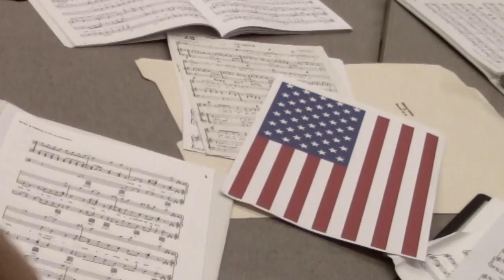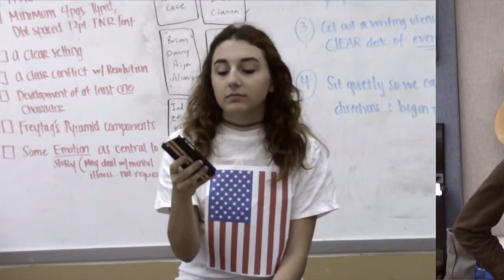Lucas, Frank pitch Perf